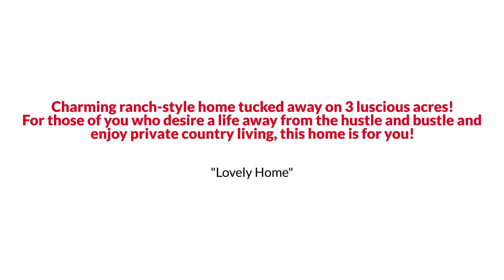McDonough Ranch Style Home with Cozy Living Room under $315K The Linde Sarah Group (404)795 4361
The Linde & Sarah Group Presents, Exclusive Home for Sale! 4765 Peeksville Road, McDonough, GA 30252.

Charming ranch-style home tucked away on 3 luscious acres! For those of you who desire a life away from the hustle and bustle and enjoy private country living, this home is for you! Inside, a classic floor-plan with gleaming hardwood floors throughout features a lovely eat-in kitchen, a brilliant sunroom, and a cozy living room with a wood-burning stove. 2 generously sized bedrooms accompany the ownera suite, which has been appointed with a separate tub and shower, all of which is conveniently located on the main level! Outback, the private yard, patio, and screened-in porch are the stars of the show! This remarkable area is the ideal place to host guests and enjoy the wooded lot.